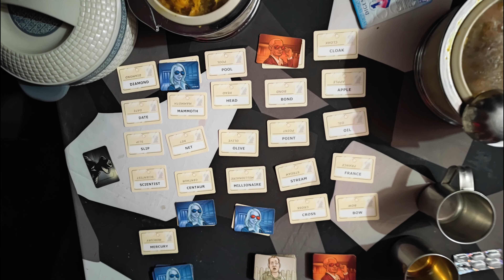Tarsar Marsar Trek 2021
Trek to Tarsar and Marsar. Beautiful alpine lakes Tarsar, Marsar and Sundarsar in Kashmir. Trek starts from Aru, a village close to Phalgam and ends in Sonmarg.
Total distance covered: 55kms